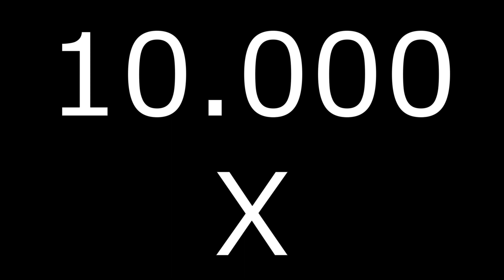Budi Setiawan Wow 1 Milyar Kali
Jutaan orang bahkan tidak menyadari kalo buat ini video susah dan gak gampang. Jadi selamat menyaksikan video gak berfaedah ini.